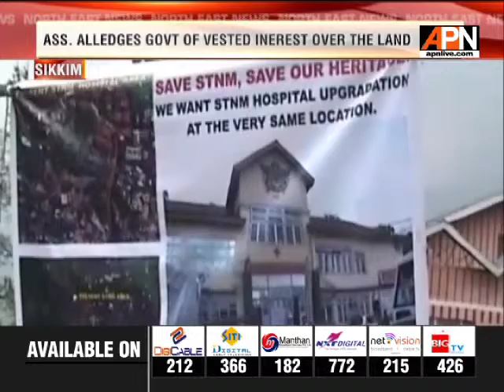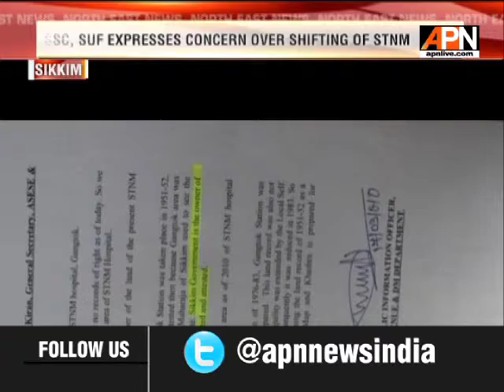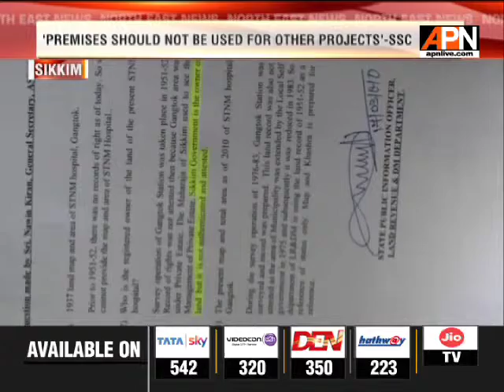SSC, SUF concern on STNM hospital land project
The Sikkim Subject Committee and Sikkim United Forum have expressed serious concern on the Stategovernment’s plan to use the existing STNM hospital premises for other purposes after the health facility is shifted to the multi-specialty hospital at Sochaygang. Nawin Kiran Pradhan, SSC vice convener say they are determined they will not allow the land to be misused in any way.